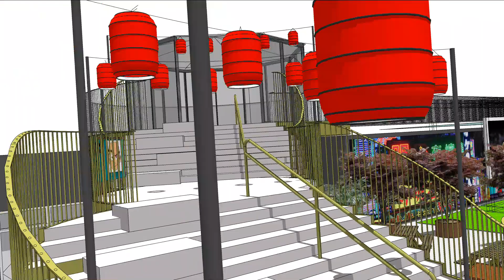Animation af Den Olympiske Tagterrasse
Sommeren 2021 er olympisk på Experimentarium. Når OL og PL løber af stablen i Japan, åbner Den Olympiske Tagterrasse, indrettet med japansk stemning og fyldt med oplevelser og aktiviteter inspireret af Legene. Under OL og PL sender DR live fra et særligt studie allerøverst på Tagterrassen.